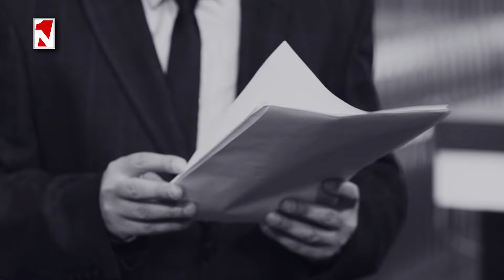Որոշ նմանություններ եմ նկատել Փաշինյանի և Գալստանյանի խոսույթում և գործողությունների մեջ